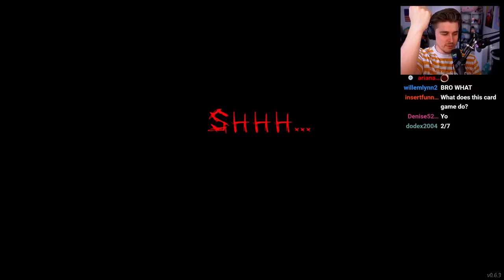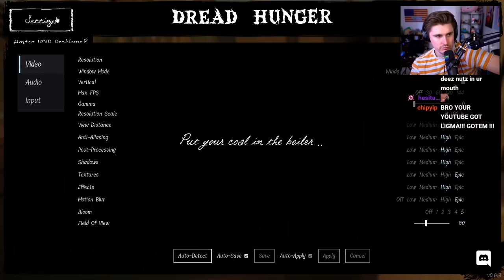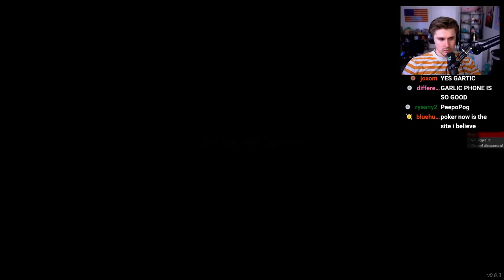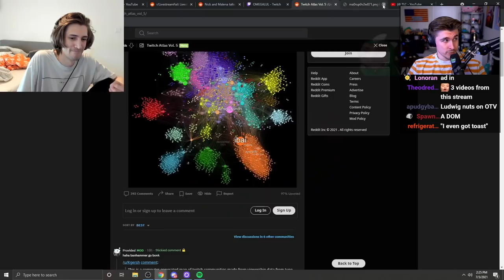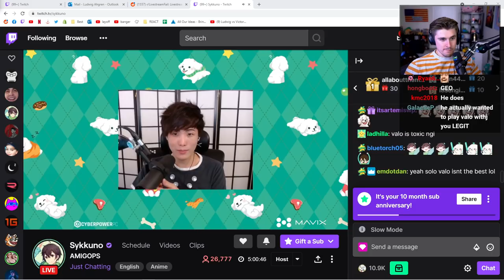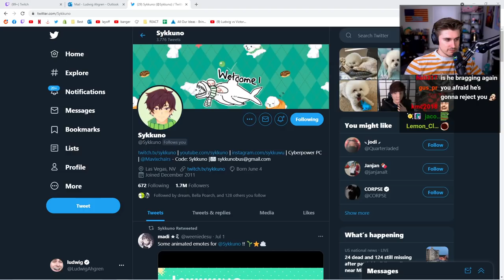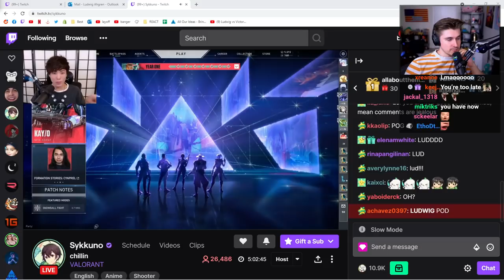Ludwig plays Muck with friends!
Chapters:
0:00 - Just Chatting
7:21 - Dread Hunger
1:53:49 - Muck
4:26:40 - BATTLESHIP

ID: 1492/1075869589